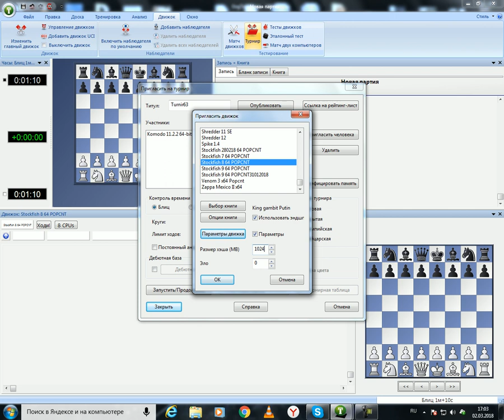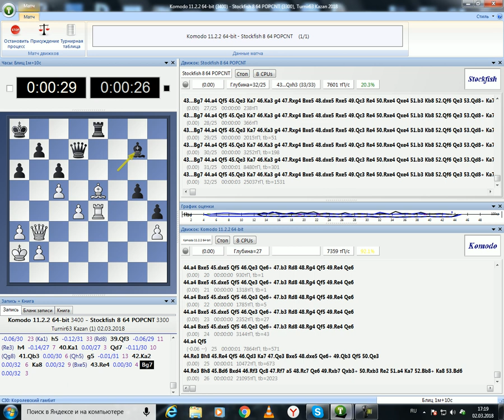Chess laboratory: King gambit Putin defence №63 Komodo 11.2.2 v Stockfish 8